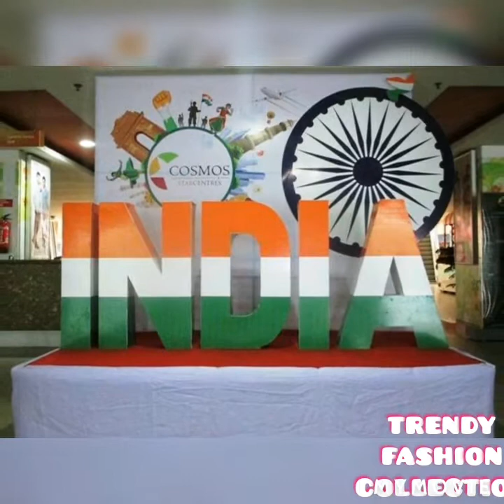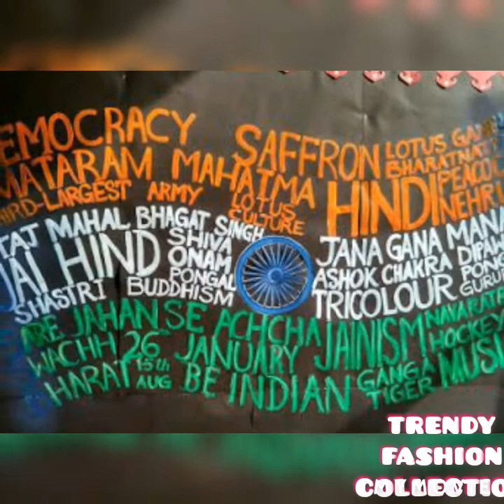latest school decoration children best ideas // for Republic day//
trending beautiful school stage decorating ideas, Republic day kids school decorating beautiful ideas  ,